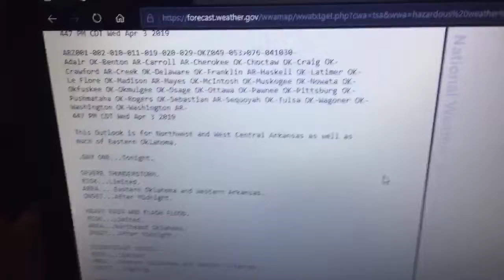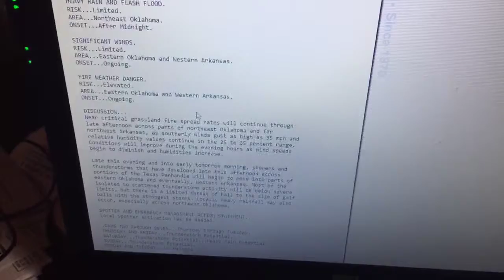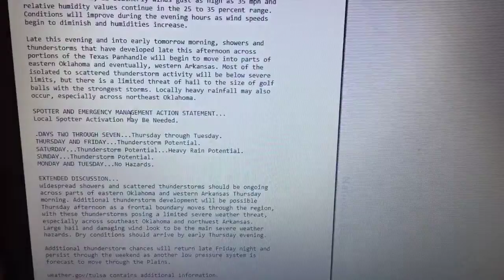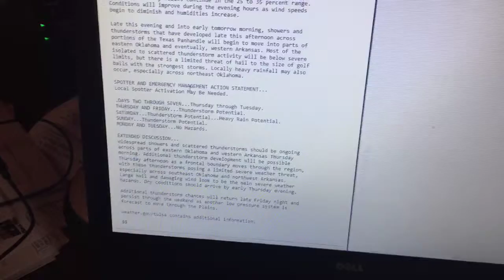Another severe weather event is possible late this week..